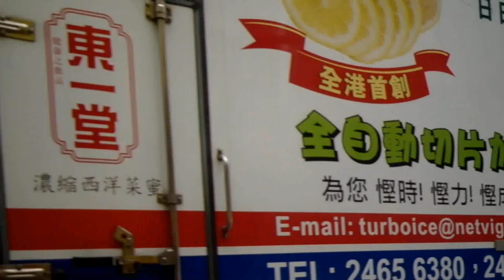CTB 954@Private Hire Tung Kau Bridge TM Road Exit to Wong Chu Road Exitgearbox&angledrive